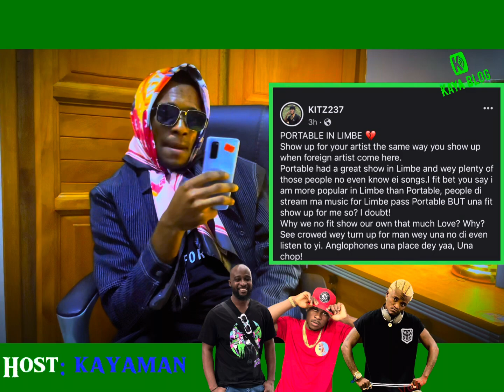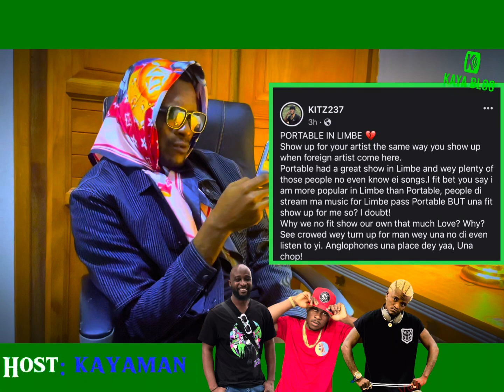PORTABLE ZAZU in Cameroon 🇨🇲 ,KITZ react ,kamer blogger ITZ ODE claps back